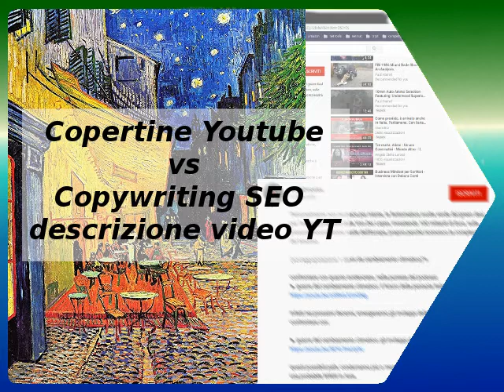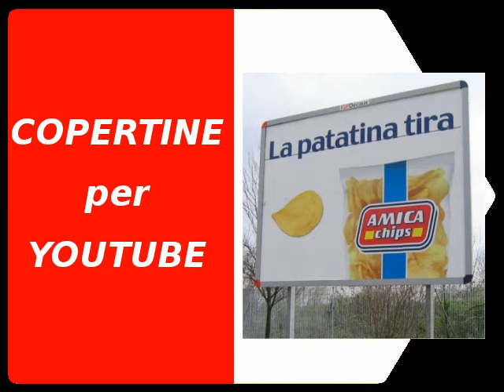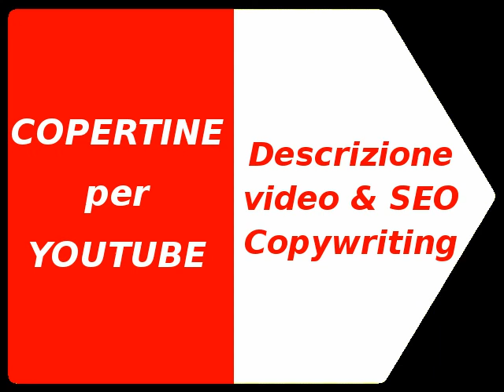come fare copertine efficaci in YouTube e descrizioni video seo copywriting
A cosa serve una descrizione accurata del video in YouTube?
Quanto è utile fare un'accurata sintesi del video, in accordo a tecniche di seo copywriting?!
Quanto una copertina per il vostro video o podcast di YouTube è importante?
Come produrre copertine per YouTube efficaci?
In questo podcast è esposto un mini corso di SEO copywriting assieme ad un mini tutorial di pubblicità e cartellonistica, per apprendere le tecniche minime di catellonistica ed affissione pubblicitaria, al fine di produrre copertine per YouTube che siano coerenti con il contenuto dei vostri podcast, quanto utili affissioni pubblicitarie che saranno efficaci per contattare gli utenti potenzialmente interessati ai temi che vorrete condividere in YouTube.

[ 0:00 ] copertine per YouTube e descrizioni video
[ 2:39 ] micro corso di cartellonistica pubblicitaria
[ 13:54 ] Come produrre copertine efficaci per YouTube

Per maggiori informazioni, consultare la playlist di YouTube

Il file è in Copyleft(BY-ND-NC)